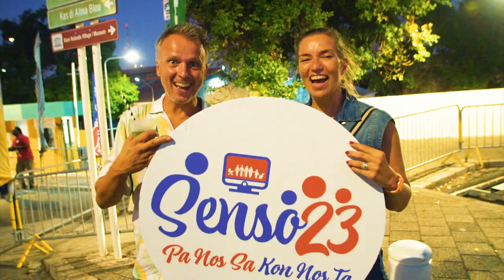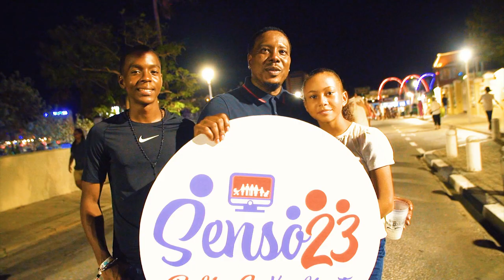Senso23 na Kaya Kaya